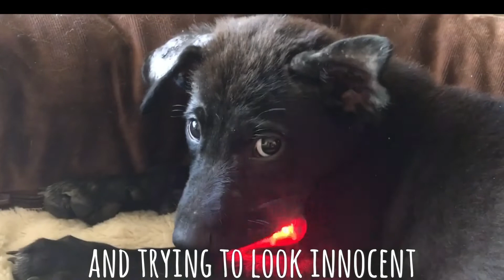Foster dog Nanu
This is a video showing the transformation of Nanu in just a couple short weeks after she was rescued from the desert in Arizona.